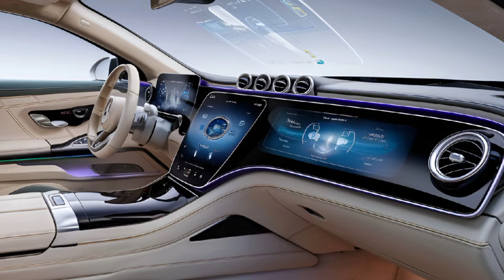2025 Mercedes-Maybach SL Mythos: The Most Luxurious Supercar Ever? First Look & Exclusive Details!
Discover the 2025 Mercedes-Maybach SL Mythos, the $300K luxury supercar that’s redefining opulence and performance. With a stunning design, a powerful V12 engine, and an interior crafted for ultimate comfort, this car combines cutting-edge technology with unmatched elegance. Watch now to see why the SL Mythos is the supercar everyone’s talking about!